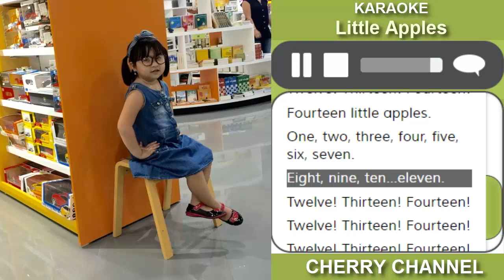Little Apples - Karaoke nhạc tiếng anh thiếu nhi